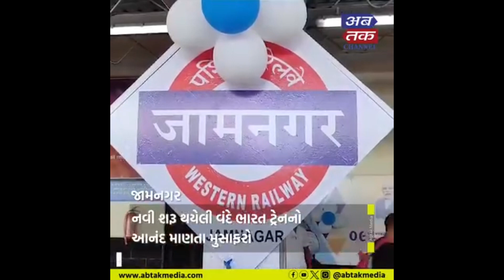My husband drive 1st VandeBharat express to Rajkot Division.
Bullet train

Is Vande Bharat Express a BULLET TRAIN?🤔🛑